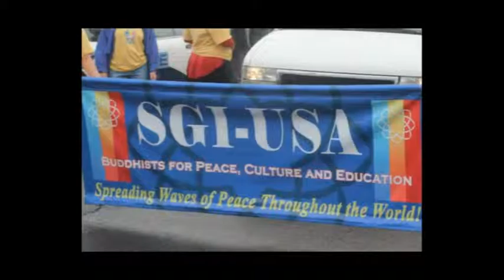EL's Grandmaw Slideshow